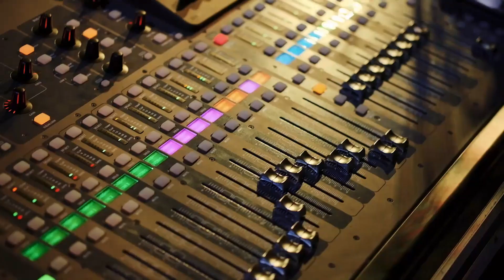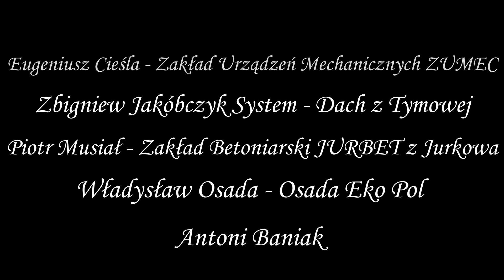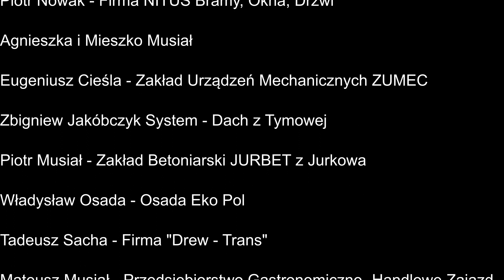Koncert RB Dixie Five - XXI Baszta Jazz Festival 2020 w Czchowie!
Dzisiaj w sobotę 11 lipca odbyło się niezwykłe muzyczne wydarzenie: XXI Baszta Jazz Festiwal.
Serdecznie zapraszamy na dużą dawkę znakomitej muzyki. 🕺🎷🎺